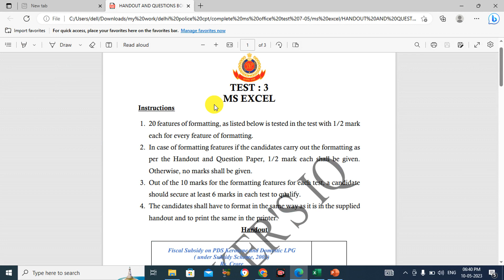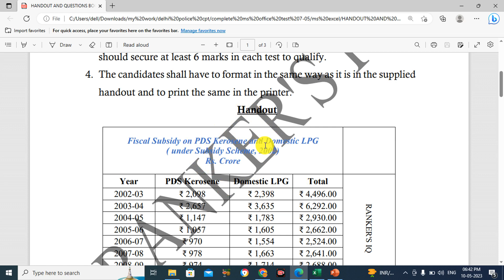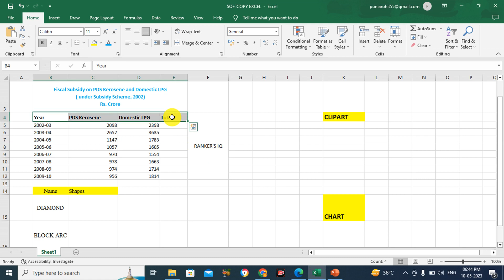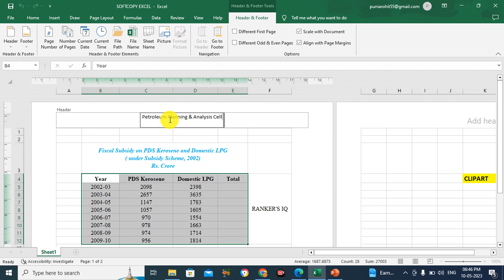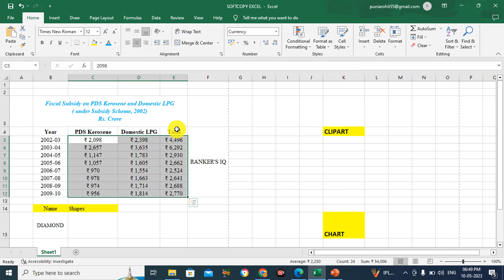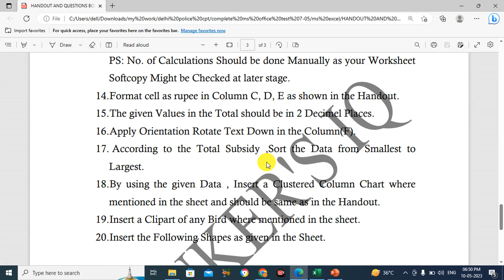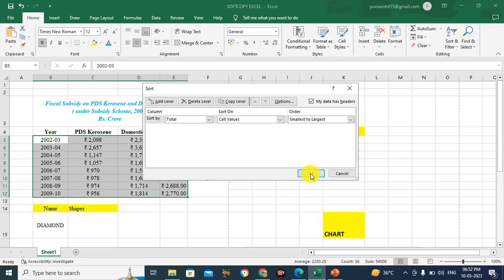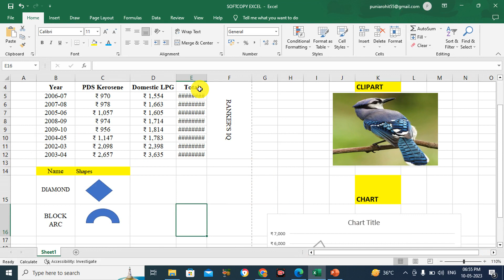DELHI POLICE HCM |AWO TPO MS-EXCEL COMPUTER FORMATTING TEST 2023|SOLUTION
DELHI POLICE HCM |AWO TPO MS POWERPOINT COMPUTER FORMATTING TEST 2023|SOLUTION

delhi police hcm typing accuracy
delhi police head constable computer formatting test
delhi police computer formatting test
delhi police hcm computer formatting test
delhi police head constable ministerial computer formatting test
computer formatting test delhi police
computer formatting test delhi police kya hota hai